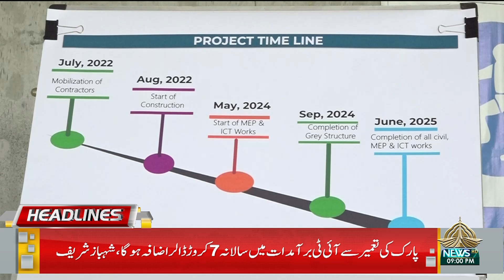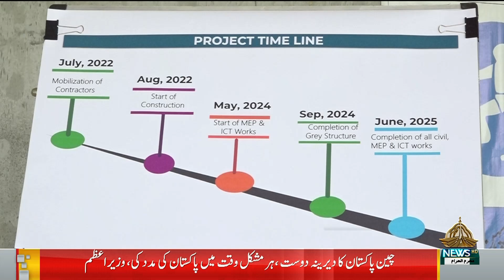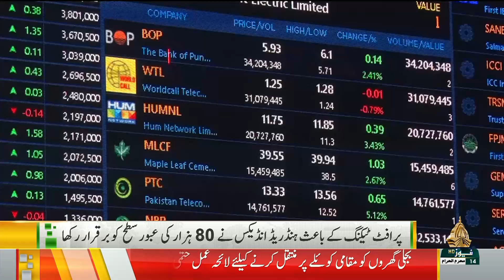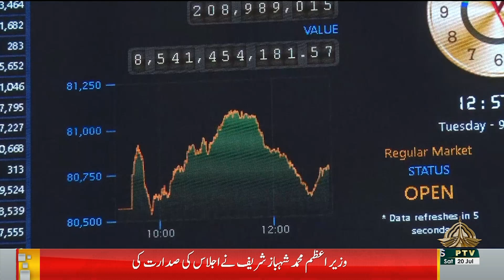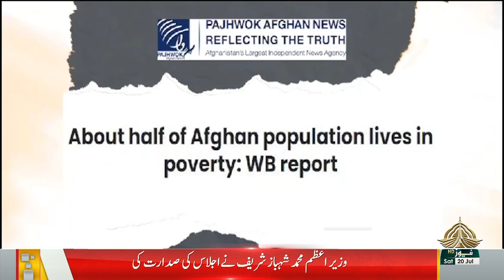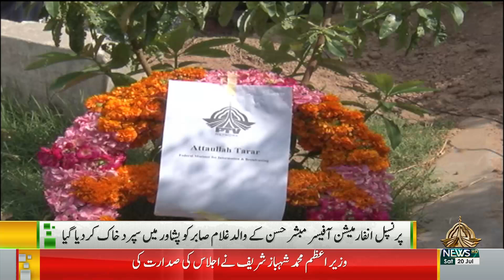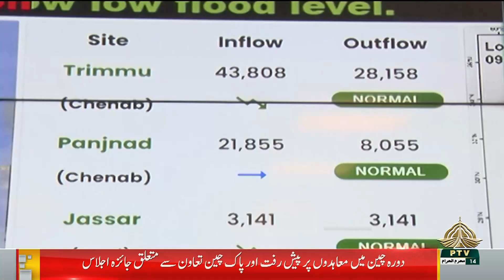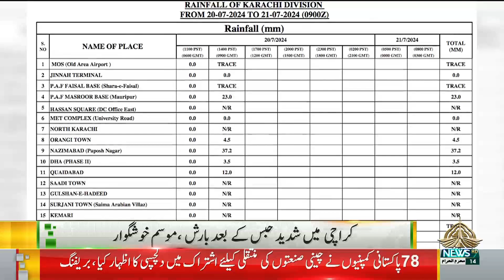09PM KHABARNAMA - 20-07-2024